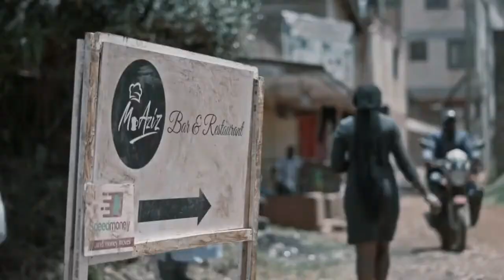Salem series @Maisha magic..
..the Episode am in As T9Here am send to Eliminate Muhato..as the Hitman